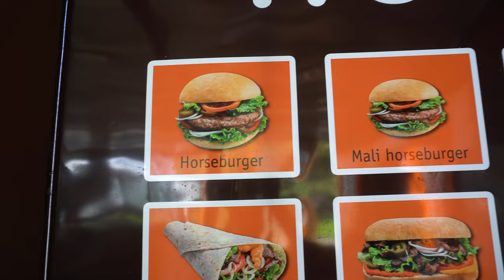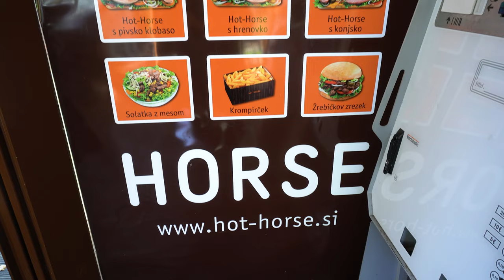Eating the Hot Horse Burger in Tivoli Park: Ljubljana, Slovenia.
On this week's episode, Brent heads to Hot Horse restaurant in Ljubljana's Tivoli Park, to try the infamous horse burger! Horse is considered a delicacy in Slovenia, and many other parts of Europe., but eaten it in the USA is generally frowned upon. Even though I'm a love of all equines, I just had to dabble in this interesting cultural dish! This was my first (and probably last) time trying horse. Have you eaten horse before? What did you think?

All food rated 1-5 ROCKET SHIPS!

Where do you want to see me go next? Where should I travel to? What should I eat? I'll go to the ends of the earth to find the best food!

Follow all of my adventures!